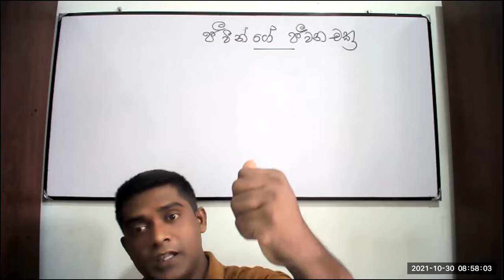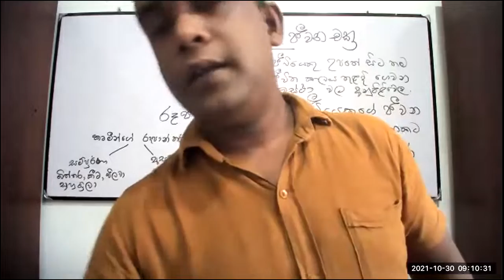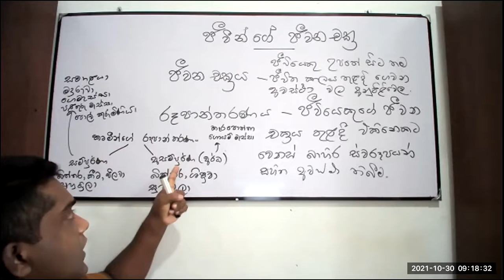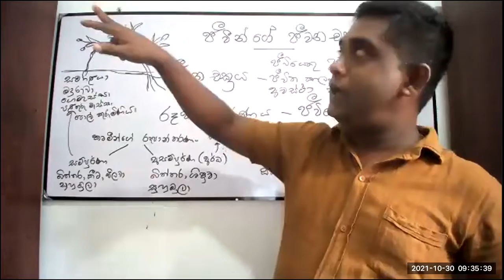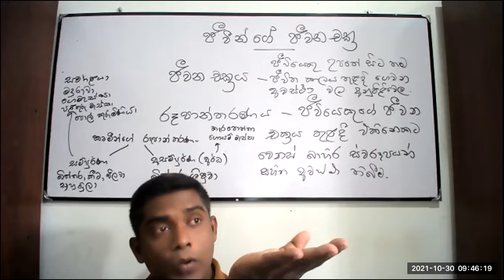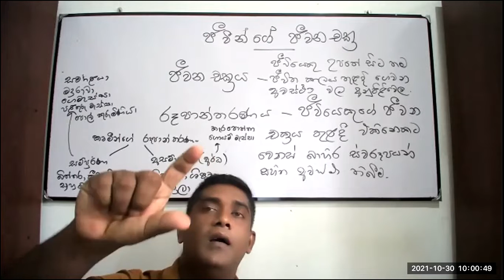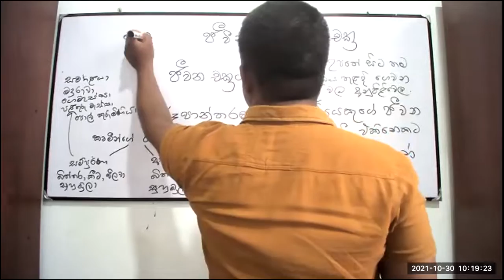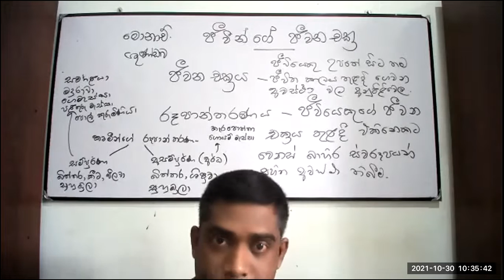8 ශ්‍රේණිය විද්‍යාව 2021. 10. 30 දින පැවැත්වූ පන්තිය(ජීවන චක්‍ර 11)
අපගේ පන්තියට සහභාගී වීමට කැමති නම්
ඔබගේ නම /ශ්‍රේණිය හා වට්ස්ඇප් දුරකතන අංකය මාගේ දුරකතන අංකය වන 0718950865ට වට්ස්ඇප් පණිවිඩයක් ලෙස එවන්න